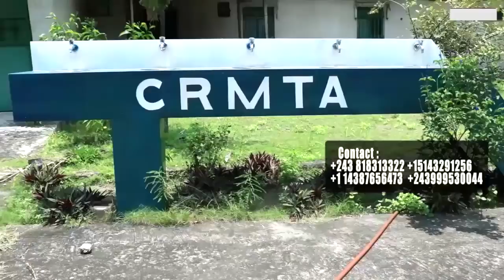Intégralité Réconciliation KOFFI Et WAZEKWA Intervention A'SALFO,PAPY MBOMA, VUE DE LOIN, DJO K,REDD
Intégralité Réconciliation KOFFI OLOMIDE Et FELIX WAZEKWA Intervention D'A'SALFO,PAPY MBOMA,VUE DE LOIN, DJOKA REDDY AMISI Et ESOBE